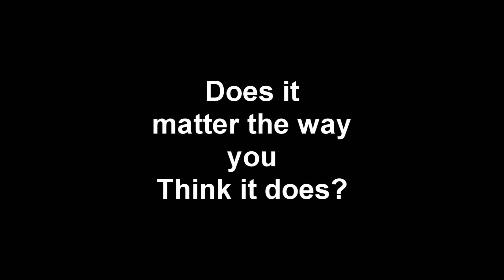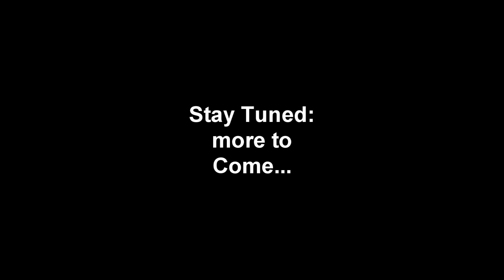Why the Constitution Doesn't Mean as Much as you THINK it Does!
I hear a lot of people let out the cry, "but the Constitution, but the Constitution"! Well? What about it? The way the system is set up, it doesn't stand for as much as you think...
Bitcoin: 3MCJRj3BUsGzghJKEscv8DTBzYvEdWkNd6
BCH: qzvdwnzyeu0jwhulhw48pc5j3wnt7ldpkgdswgmct5
ETH: 0xE089f68A1f3ffDaB8cFdE265a6DAD75df34bE970
ETC: 0x30C792DF2329afA22bb9F9d803781f5676b1a2c6
LTC: MP3YkPfUCM8mUoiBAp6i63RchtE6q8KwHV
ZRX: 0x3EDA3FEcFE7729bF27DAE48D72E2e0C60Cec2FB0
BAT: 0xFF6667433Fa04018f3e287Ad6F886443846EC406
USDC: 0xAbd5483CF99b4d65e6255E764e0CA982Ec307f96
ZEC: t1LHYu45cmhAxBUwbgfS2rRWd6SAFGCFMcG
DAI: 0x484b42D96eff229a19bc6f59D6AE256bCC3ee25B
LINK: 0xAF5b3145203c3340EB090329ee36DCd88d4D210A
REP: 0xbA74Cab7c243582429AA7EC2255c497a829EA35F